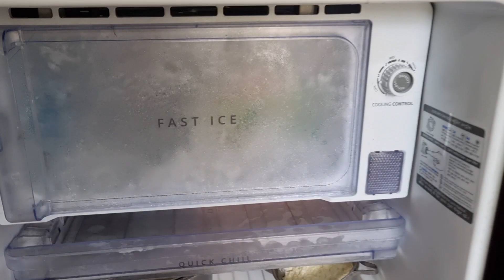ऐसे पति तो किस्मत से ही मिल सकते हैं 🥰| देशी स्टाइल पनीर रेसिपी 🥣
thankyou so much for love and support